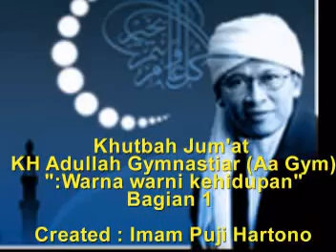Aa' Gym Khutbah Jumat - Warna warni kehidupan 1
Terlampir, semoga bermanfaat